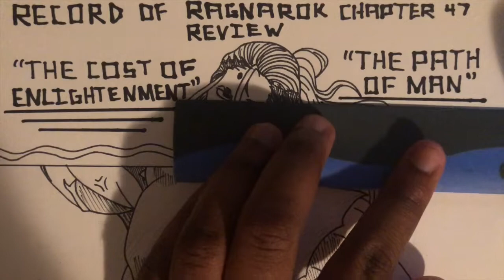Record of Ragnarok Chapter 47 Review : The Story Of Who Reached Enlightenment!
BUDDHA IS THE MAN!

Important Links!